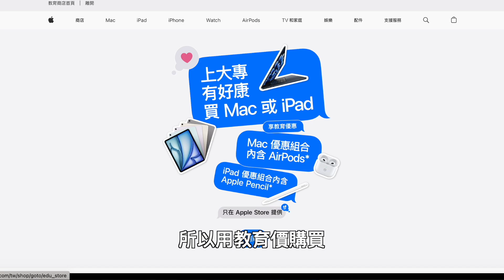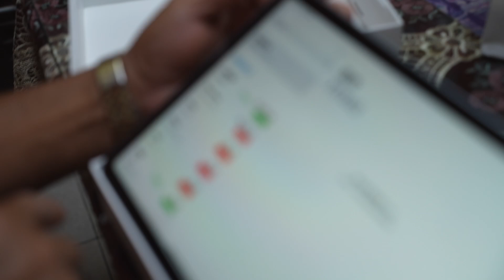「驚！我突然送阿公一台iPad Air 阿公會嚇到嗎？ 」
拍攝器材：SONY A74 , iPhone 13 Pro Max
剪輯軟體： Final Cut Pro X , Adobe Premiere Pro
更多的Nick相關資訊